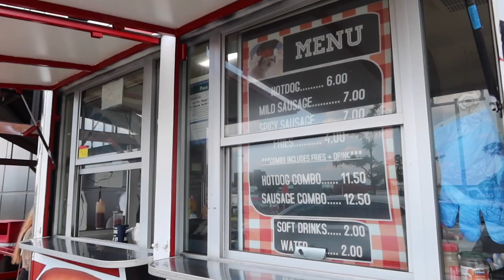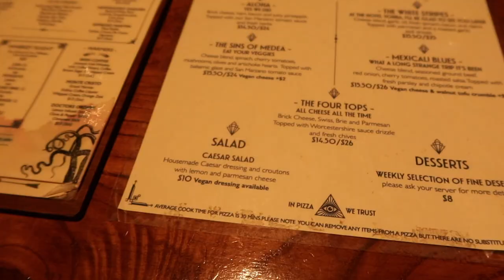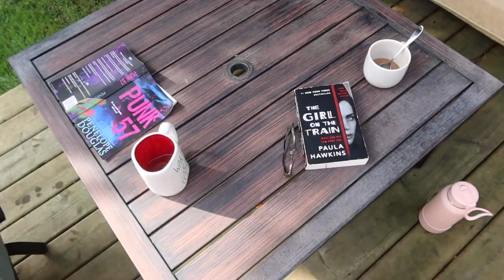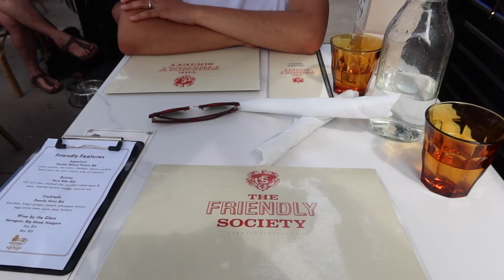I finally said goodbye to the city